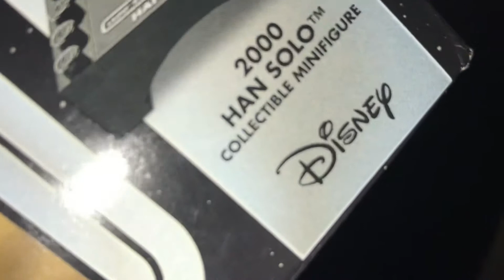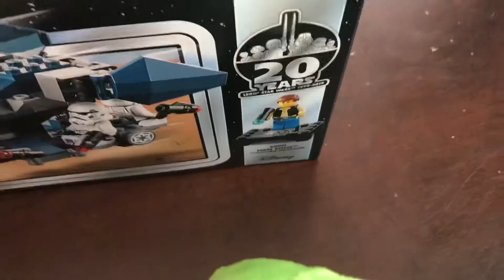SuperGamer Movie: Charmanders Pokémon Sleep Over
Charmander Has A Sleep Over But Little did he Know...